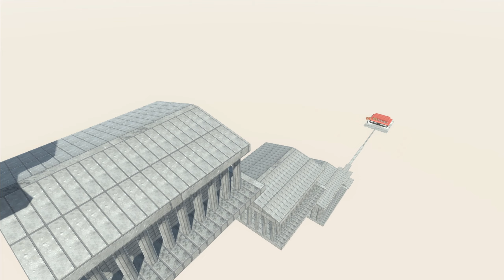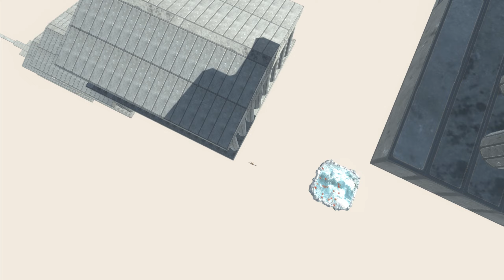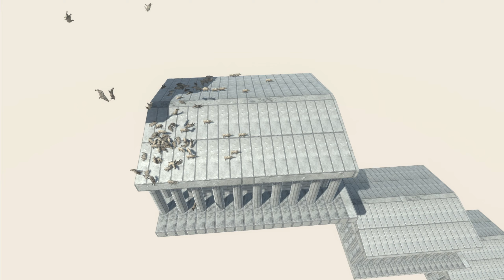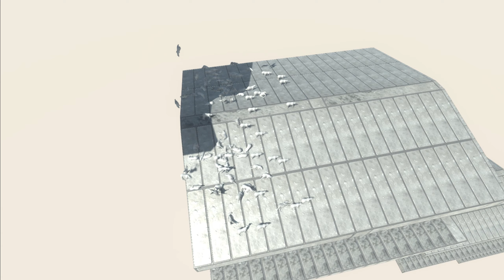Running and Jumping Across The Perilous Roof - Animal Revolt Battle Simulator